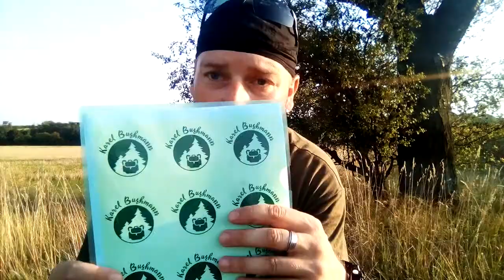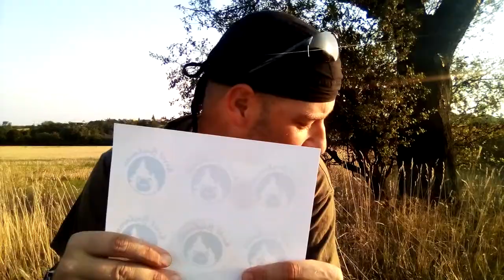Představení sekery a samolepky.